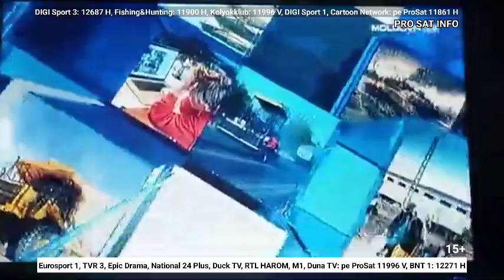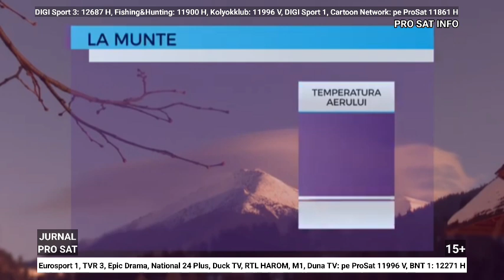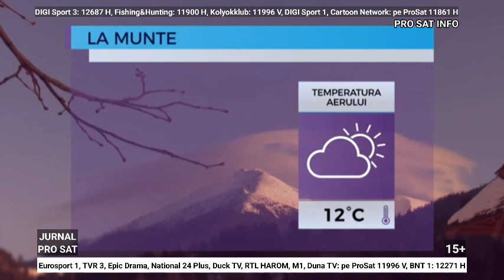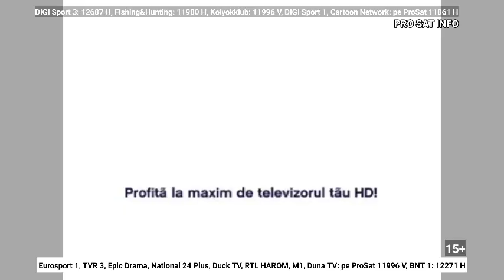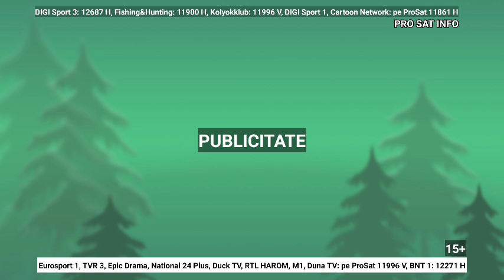Jurnalul ProSat Info de Luni 29 Iulie 2024 ora 23:00